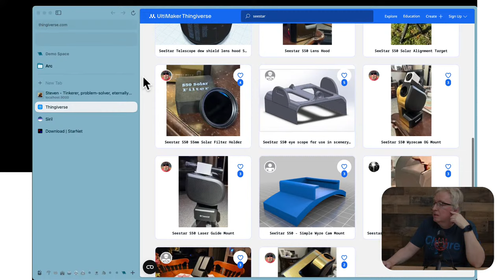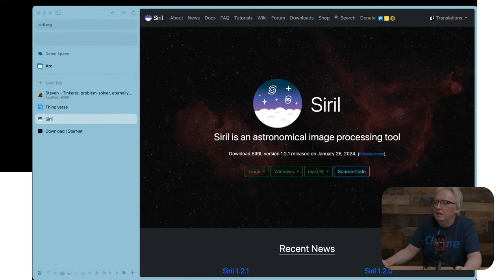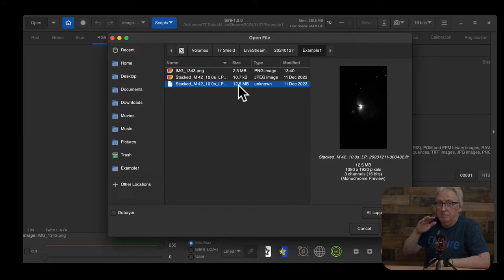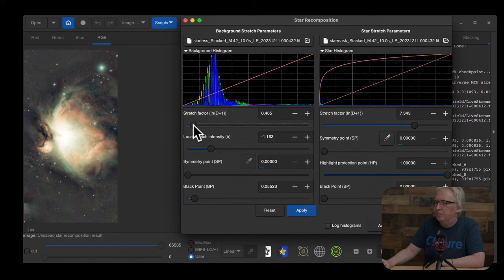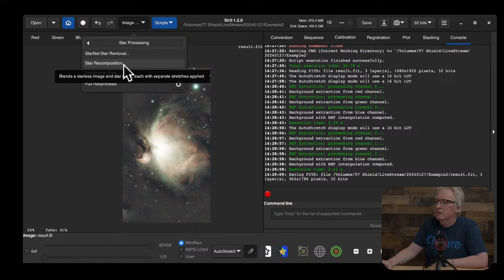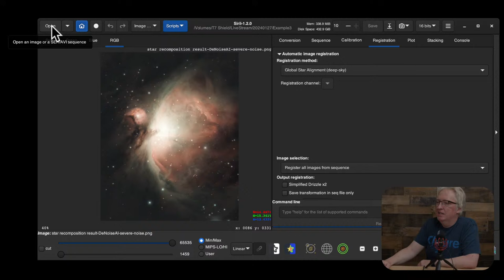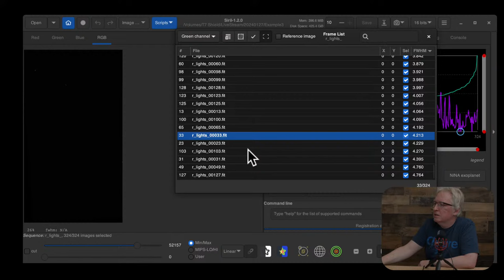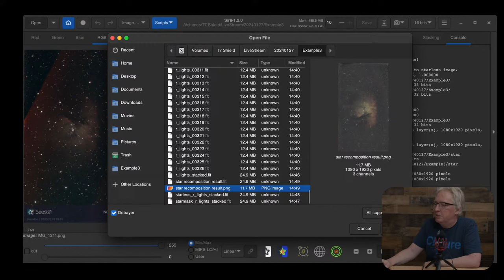Seestar S50 and Siril: making images more awesome!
Let's look at some photos from the Seestar S50, and see how we can adjust them using the free astrophotography application Siril.